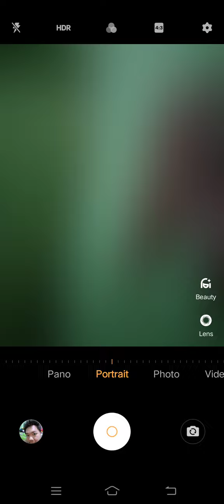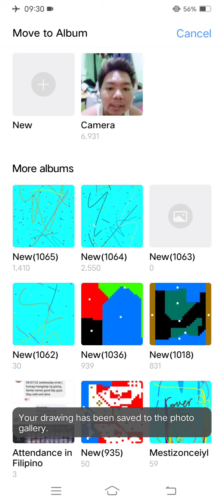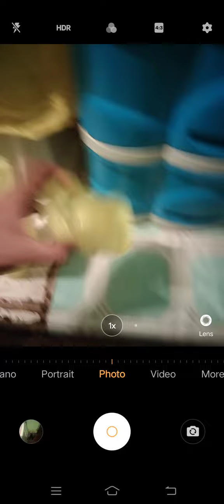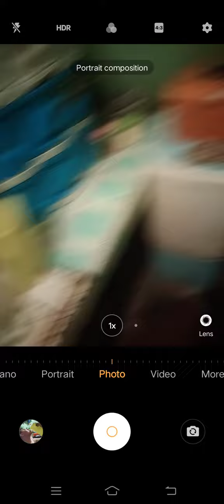Marvin Rey — Vlog 12,837